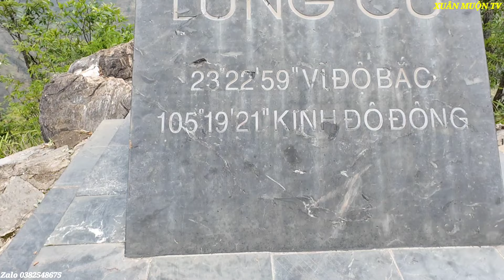khám phá nơi địa đầu cực Bắc Tổ Quốc lũng cú đồng Văn Hà Giang 2024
video XUÂN MUỘN TV thực hiện ghi hình tại điểm cực Bắc Tổ Quốc lũng cú đồng Văn Hà Giang 2024